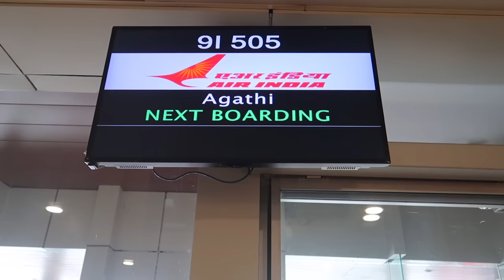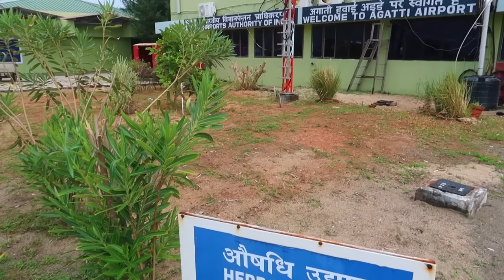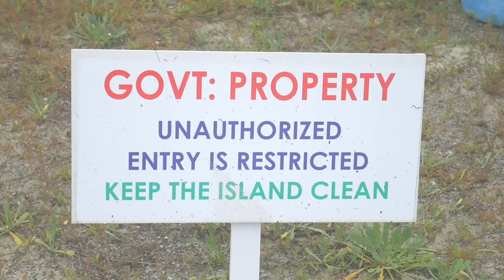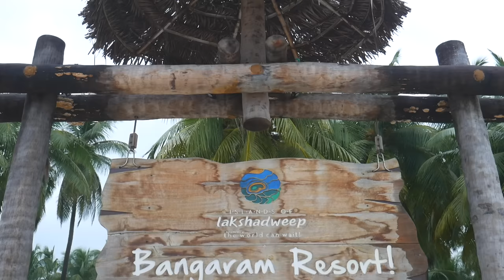First Impressions of Lakshadweep as a Foreigner in India Vlog | TRAVEL VLOG IV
GoL Travels(Govt. Authorised Travel Agency) Pallichal Rd, Thoppumpadi,Kochi